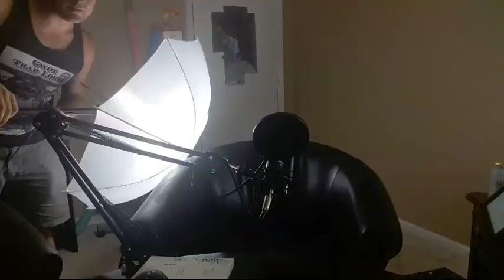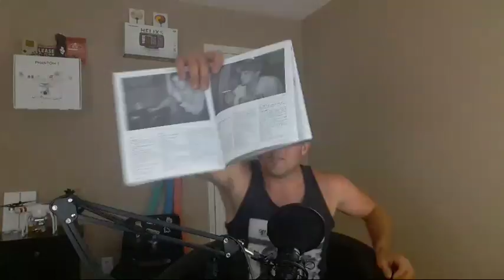Invicta FC 24 - Live Reaction